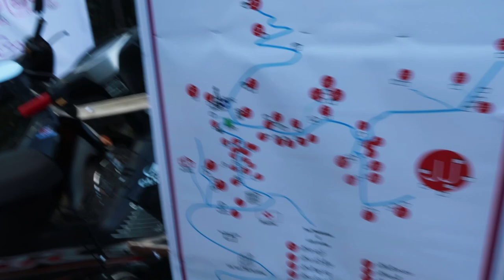KARENS FROM ALL OVER THE WORLD 🌍 - VLOG 41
We were attending the Global Karen Baptist Youth Fellowship.
Watch the whole video to see what the first day was all about.

Location: Naw Bu Baw Mountain, Zion Church.

I plan to go back to Kaw Thoo Lei again soon, and if you want to be apart of it, check out this